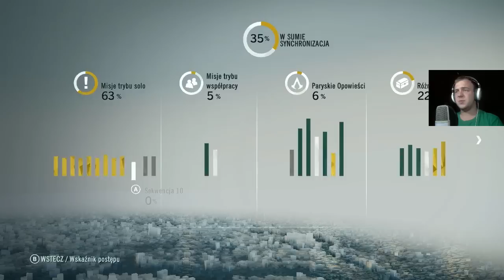Assassin's Creed Unity #20 Balonowy szał! / Gameplay / 720p / Let's Play / PL / Zagrajmy w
Jeśli spodobał Ci się film, nie zapomnij zostawić like'a ;)
★★★★★★Rozwiń★★★★★★

Dane Adresowe! (Poleconym najlepiej!)
Wojciech Gutbier
Poste Restante
95-110 Zgierz 2